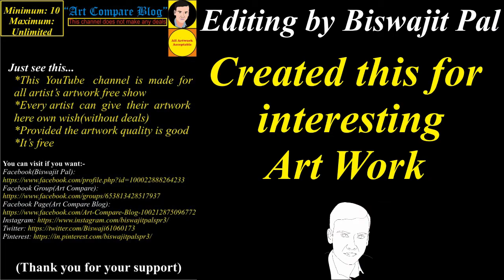Art Compare Blog--Kelvin John Coles(01)